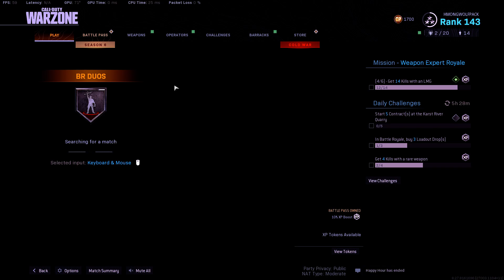WARZONE DUOS BUY BACKS - PERSONAL BEST WITH HOW MANY KILLS?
My best ever total kills I've had.  Eventhough I didn't win it was an intense in the zoom game for me!  If you would like to see more of my content I promise videos will be edit soon!